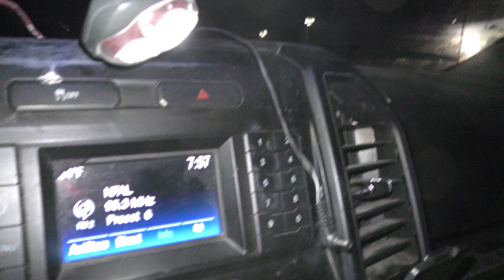In The Truck For Halftime (Charging Camcorder)/Radio Game Hype